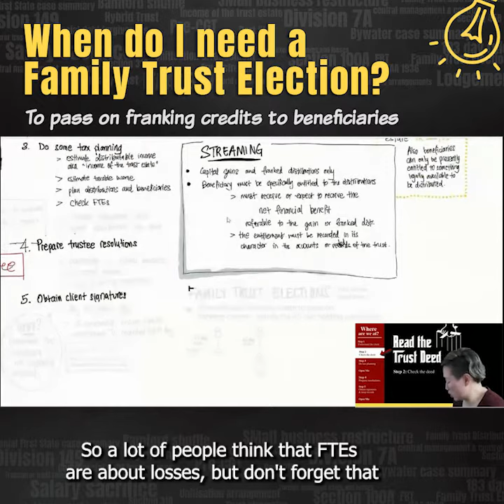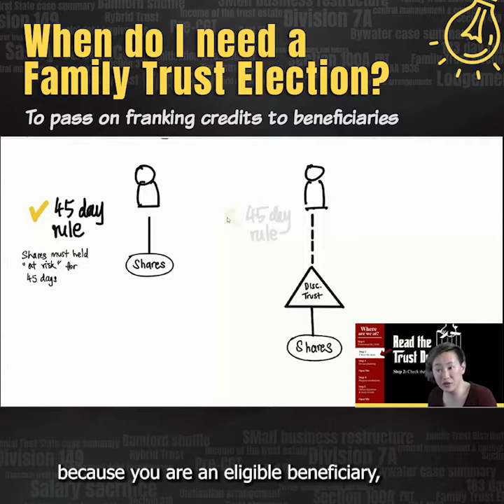Why make a Family Trust Election?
Why should you make a Family Trust Election?

If your discretionary trust invests in shares - derives franked dividends - and wants to pass on those franking credits to its beneficiaries, the trust will need an FTE!

FTEs are needed to ensure a discretionary trust can pass on franking credits to its beneficiaries. Under the franking credit regime, the holding period rule requires you to continuously hold shares ‘at risk’ for at least 45 days.

Beneficiaries of discretionary trusts can never satisfy this rule because they do not have any interest in the underlying assets of the trust, UNLESS an FTE is made. The FTE effectively allows the 45 day holding period rule to be satisfied.

Extract of live virtual replay: How to make a trust distribution on 6 Dec.